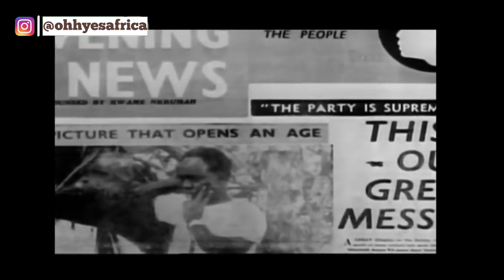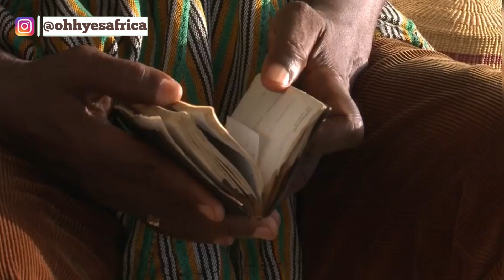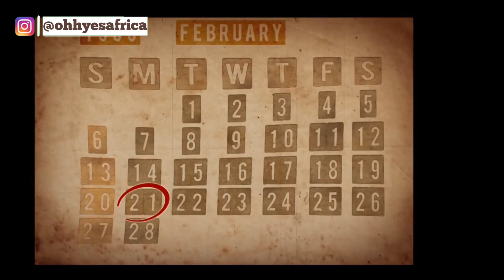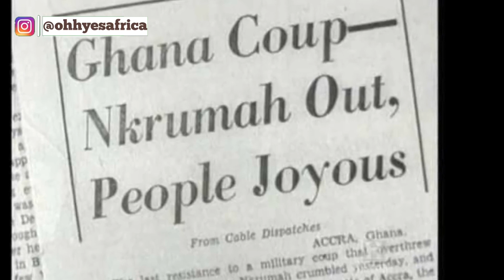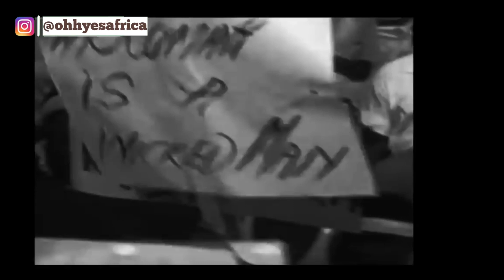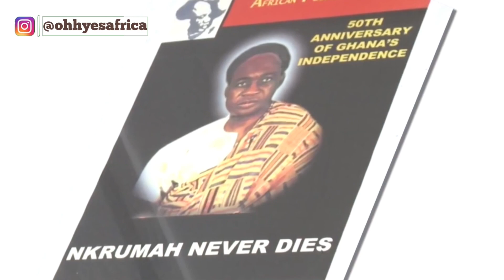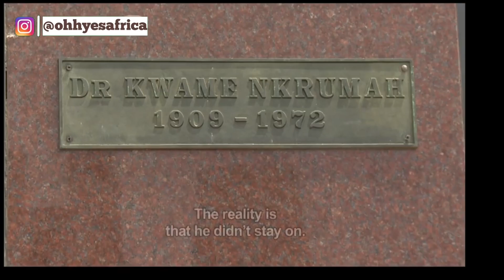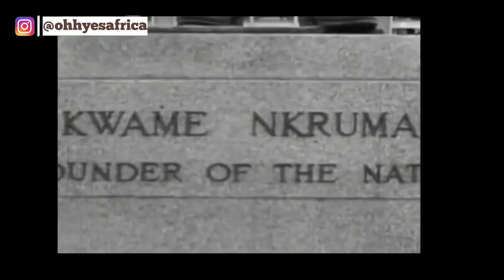THE UNTOLD TRUTH ABOUT AFRICA Part 2 | Kwame Nkrumah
Ghana is the first sub Saharan African country to gain independence from British colonial rule.
In this video and subsequent series on the untold truth about Africa, we look at some of the behind the scenes events.

This early series will focus on Ghana's first president, DR. Kwame Nkrumah.

THE UNTOLD TRUTH ABOUT AFRICA | Kwame Nkrumah Part 1

My name is Esi Rhule. Born and raised in Ghana 🇬🇭. So you see why Ghana is my favourite country? Haha 😆

Aside creating helpful videos on travelling around the continent, I ran a travel company, Ohhyesafrica Travel Brand, dedicated to organising and curating personalised & group tours to West African countries all year round.
Other services I offer;
* Travel consulting
* Itinerary planning
* Travel logistics planning